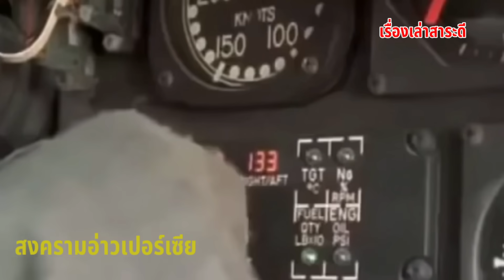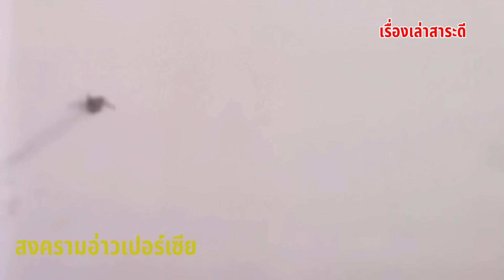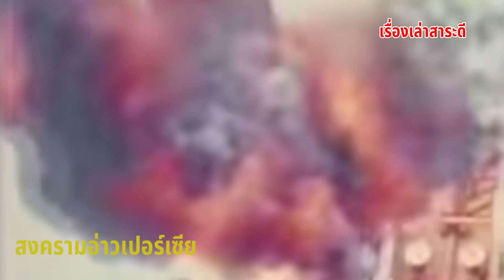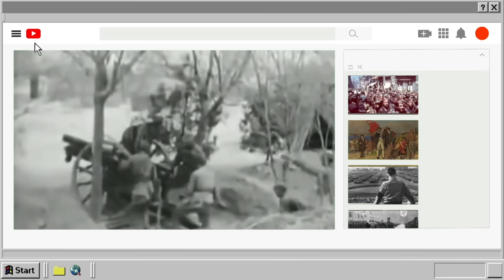สงครามอ่าวเปอร์เซีย​(gulf War)ค.ศ.1991:เมื่ออิรัก​นำโดยซัดดัม​ ฮุสเซน​ บุกยึดคูเวต​ผนวกเข้ากับอิรัก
สงครามอ่าว (อังกฤษ: Gulf War) ชื่อรหัสทางทหารว่า ปฏิบัติการโล่ทะเลทราย (Operation Desert Shield, 2 สิงหาคม 2533 – 17 มกราคม 2534) เป็นปฏิบัติการนำสู่การสั่งสมกำลังและการป้องกันของซาอุดีอาระเบียและปฏิบัติการพายุทะเลทราย (Operation Desert Storm, 17 มกราคม 2534 – 28 กุมภาพันธ์ 2534) ในระยะสู้รบ เป็นสงครามในภูมิภาคอ่าวเปอร์เซียระหว่างกำลังผสมจาก 34 ชาตินำโดยสหรัฐอเมริกาต่อประเทศอิรักหลังการบุกครองและผนวกคูเวตของอิรัก

ธนู​ แก้วโอภาส​ จากหนังสือ​ ศตวรรษ​แห่งสงคราม​ เหตุการณ์​สำคัญในศตวรรษ​ที่20
สงครามอ่าว​เปอร์เซีย
#​สงครามกลางเมือง